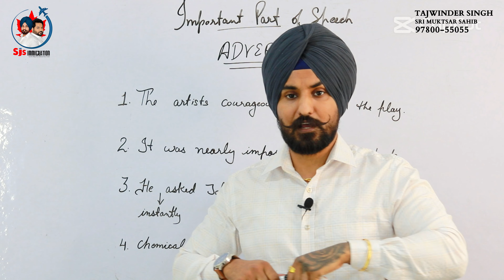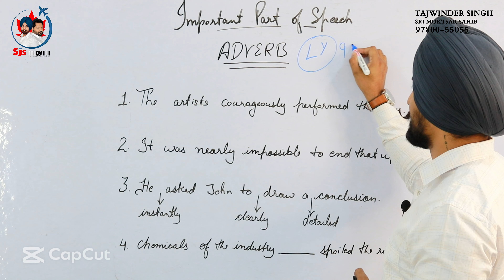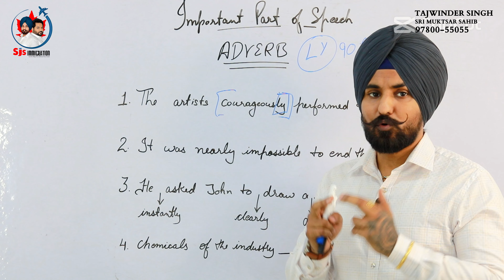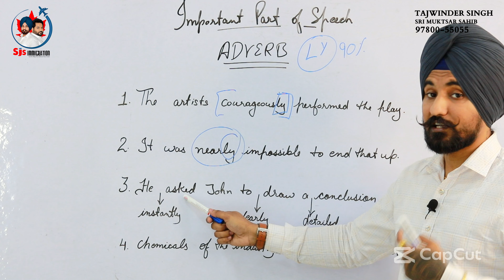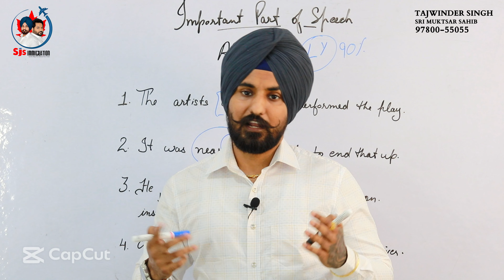What are adverbs || Grammar for PTE reading || Best tips to grow in PTE reading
For boosting your PTE Reading section you need to know adverbs adjective noun and verbs which are the basic part of reading without which you cannot achieve your desired score in PTE reading section we need to focus on these sessions especially for the weaker section students so kindly go through the video and do exercise after this video.

You may check out some more interesting videos like:-

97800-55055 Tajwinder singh